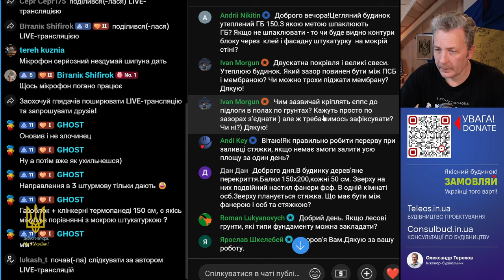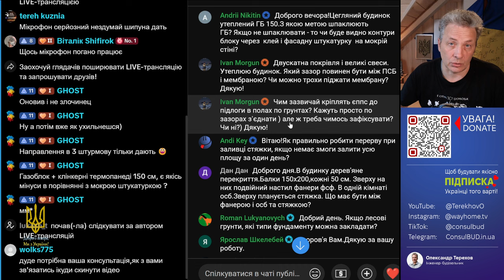Чим клеїти ЕППС до пароізоляції при полах по ґрунту